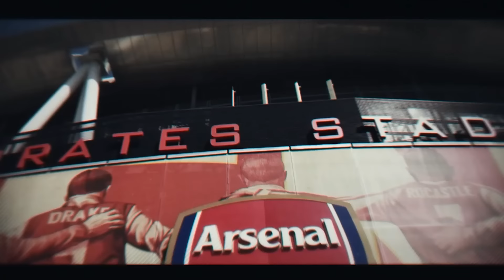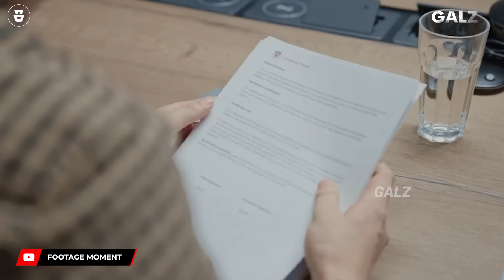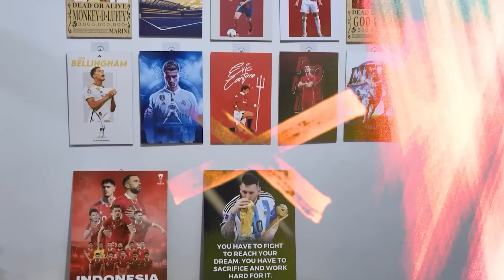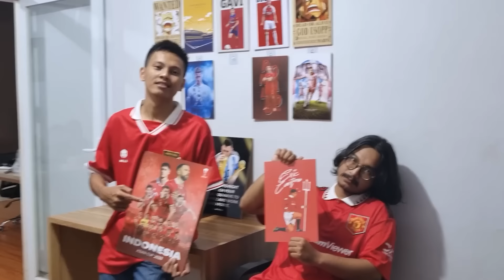Justin Bikin Kaget Pemain Senior Wolves: Semua Heran, Kok Bisa Mereka Secinta Itu Sama Indonesia?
Justin Bikin Heboh Ruang Ganti Wolves: Semua Heran, Kok Bisa Mereka Secinta Itu Sama Indonesia?